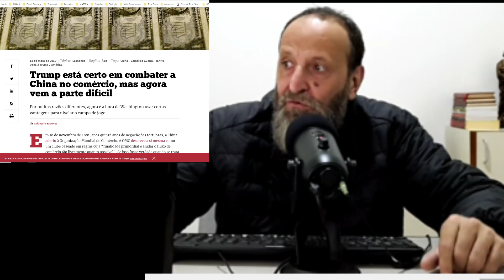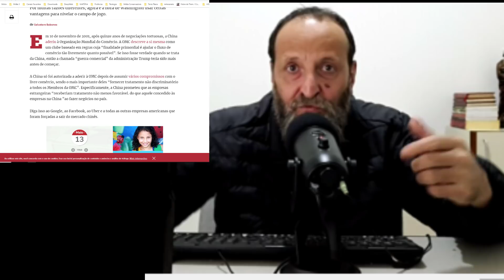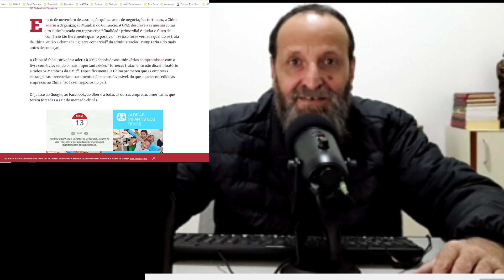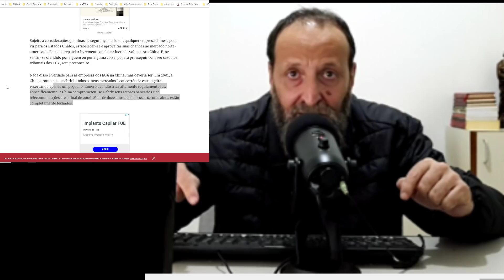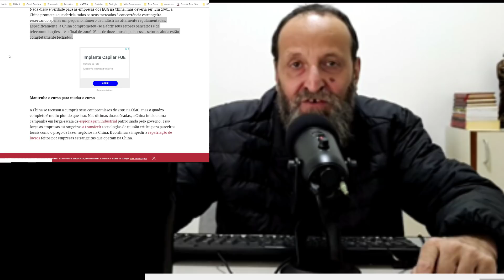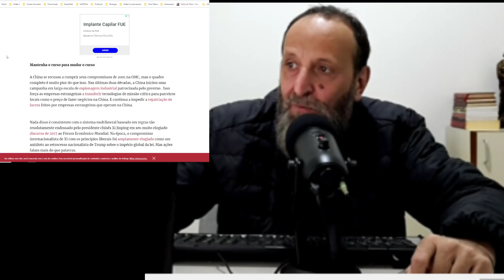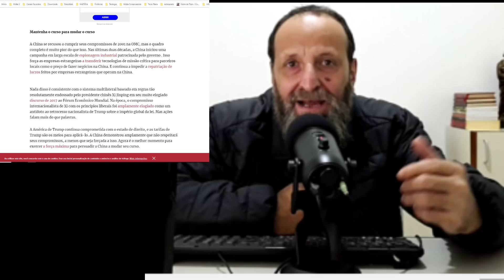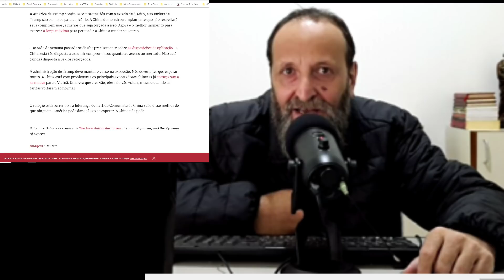POR QUE TRUMP ESTÁ CERTO EM COMBATER A CHINA NO COMÉRCIO?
Dados Para Depósito em conta corrente:
                                      BRADESCO
                                      AGÊNCIA: 0438-3